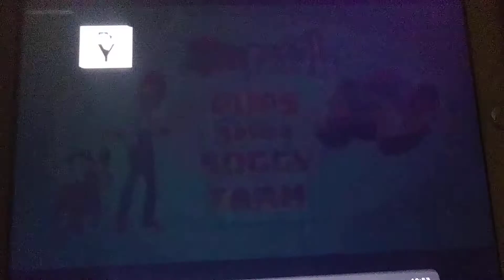Sea Patrol: Pups Save a Soggy Farm Title Card